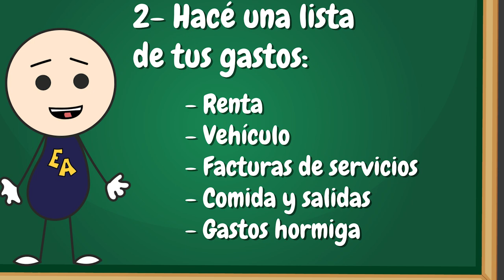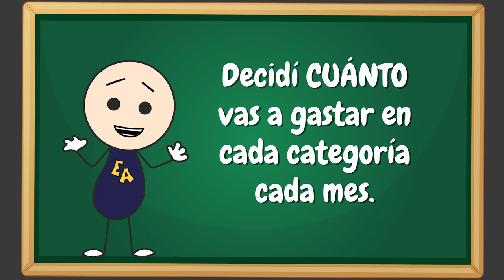Hacer un presupuesto te cambiará la vida. ¡Aquí te explicamos!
¿Quieres saber por qué sigues endeudado? No es un misterio. La razón es simple: no tienes un presupuesto. Un presupuesto no es una cárcel, es una herramienta. Es lo que te dice dónde va tu dinero y cómo puedes controlarlo.

La gente odia los presupuestos porque les obliga a enfrentarse a la realidad. Pero sin enfrentarte a esa realidad, seguirás en el mismo lugar, mes tras mes. Así que, si prefieres no estar endeudado para siempre, empieza a presupuestar. Es simple, pero requiere disciplina.

Hazlo. No porque sea divertido, sino porque es necesario. Y si después de todo esto decides que prefieres seguir a la deriva, no te quejes cuando te estrelles. Yo ya te lo advertí.